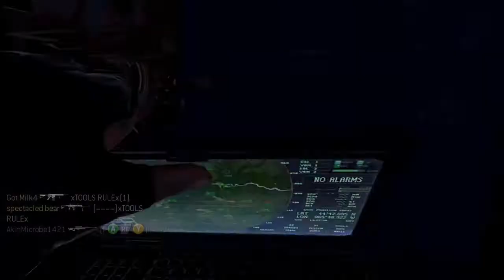MW3: Dat Icky Sticky